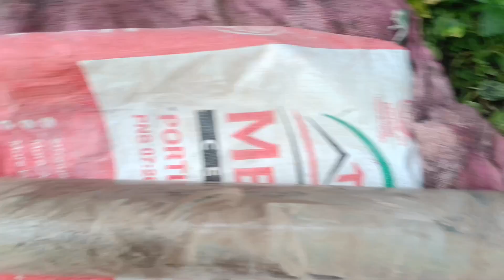INSTALLATION OF 5 HP SUBMERSIBLE PUMP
magandang ARAW mga ka jv PANIBAGONG video muli tayo mag install tayo Ng BAGONG submersible pump palitan natin yong luma Kasi naga trip off yong luma...
Tara let's go